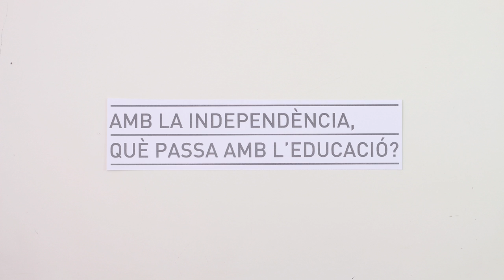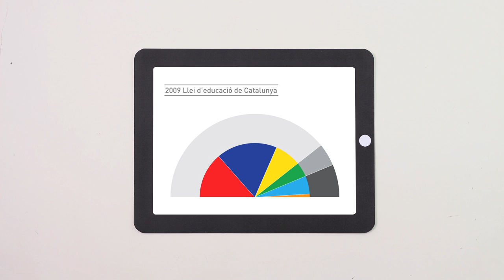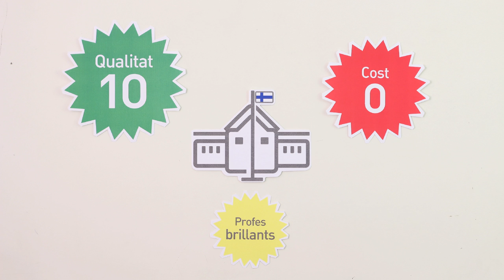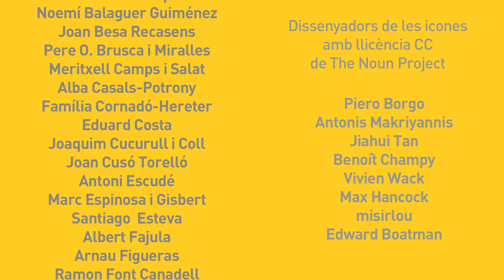El sistema educatiu finlandès. "Amb la independència, què passa amb l'educació?"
Un resum de les claus de l'èxit de l'educació finlandesa per inspirar en la creació d'un bon sistema per una Catalunya Independent.

Guió, direcció i animació: Ferriol Tugues
Disseny de les icones: nounproject
Veu en off: Agnès Aran
Disseny de so: Xevi Estudi